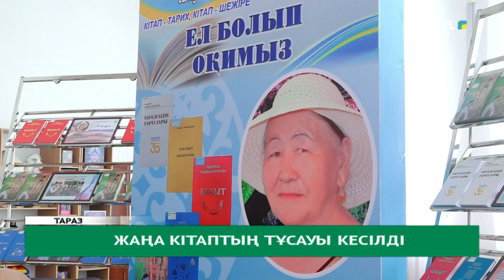Жаңа кітаптың тұсауы кесілді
Ш. Уалиханов атындағы Жамбыл облыстық кітапханасында белгілі ақын Шырын Мамасерікованың жаңа кітапбының тұсау кесер рәсімі өтті.